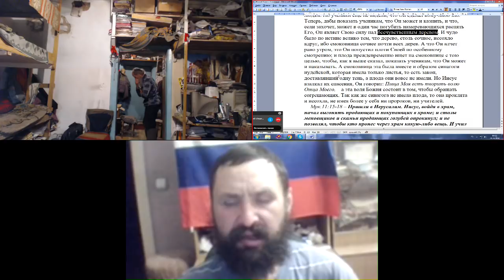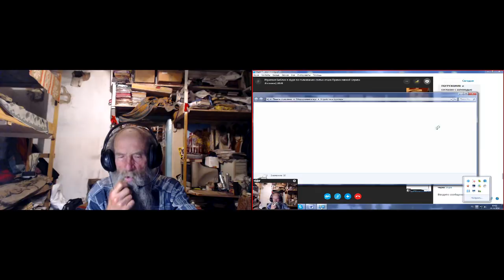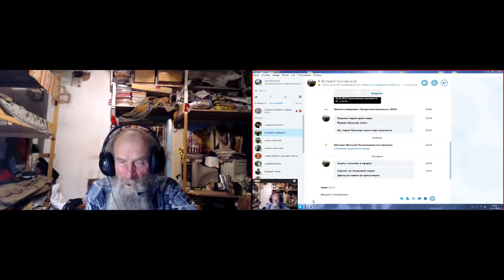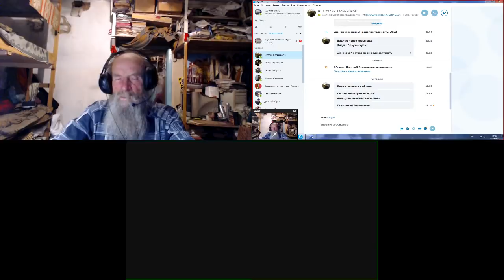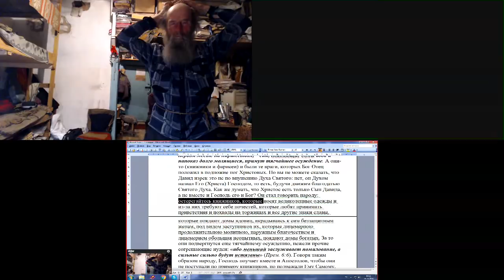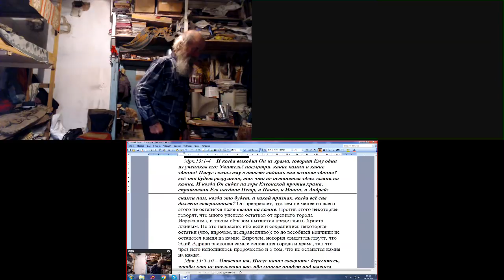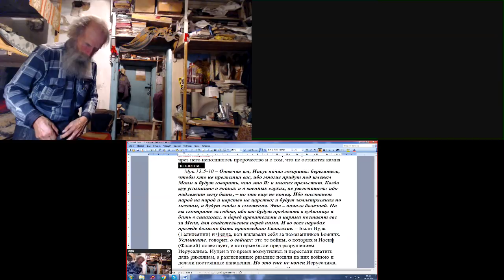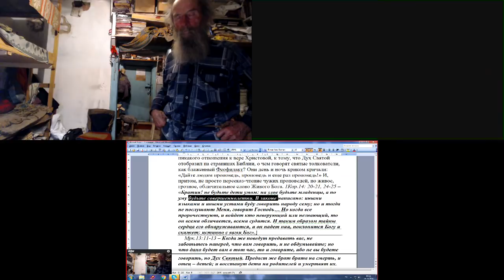Изучение святой Библии по скайпу. Барнаул. Мрк. 1:11 гл. 28. 10. 2018